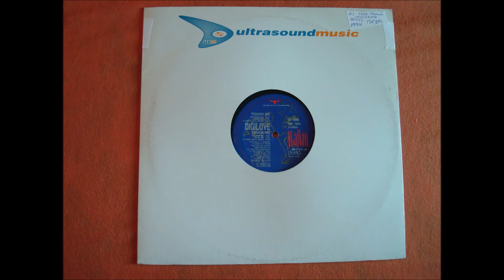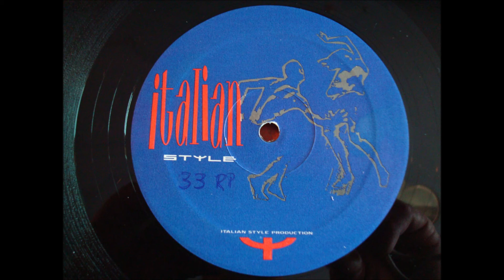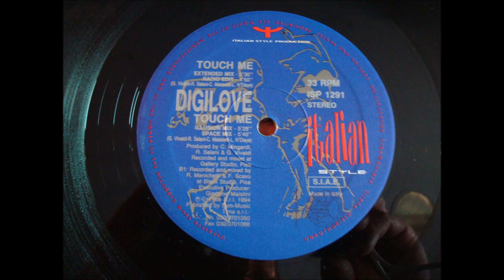DIGILOVE.(TOUCH ME.(RADIO MIX.)(12''.)(1994.)